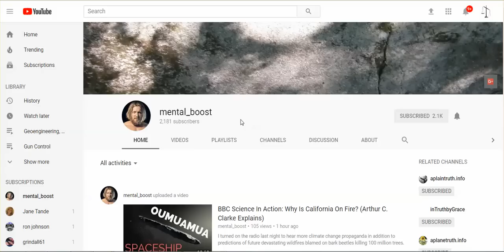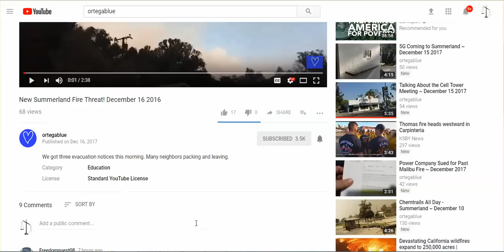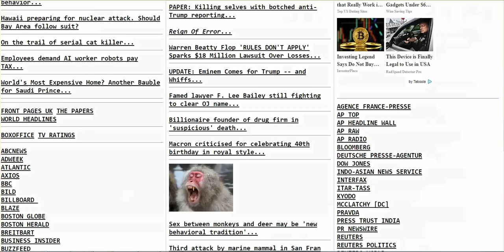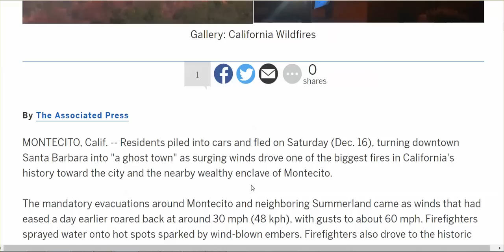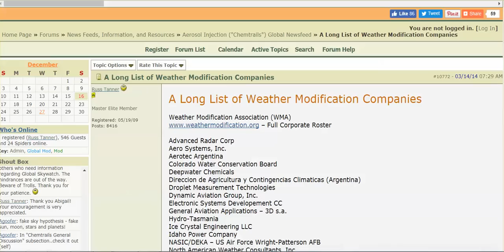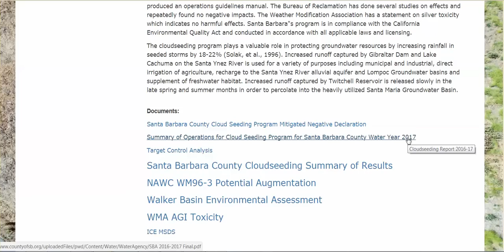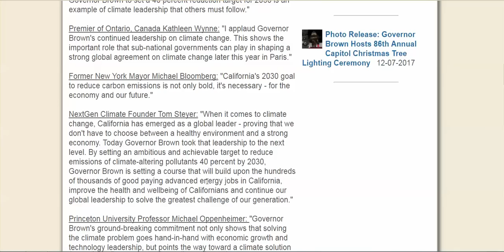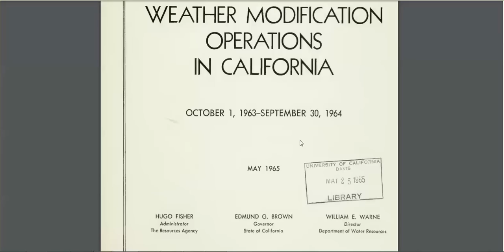CA Fire Update: Spreading, More Evacuations, Anomalies, Weather Modification Services For CA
SANTA BARBARA COUNTY PUBLIC WATER WORKS - 2017 WEATHER MODIFICATION PROJECTS - All links are below